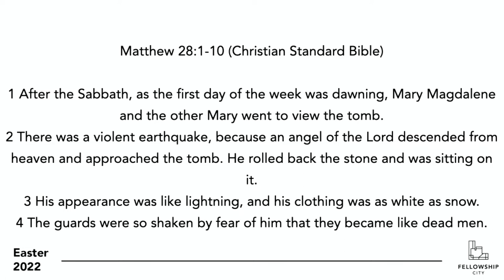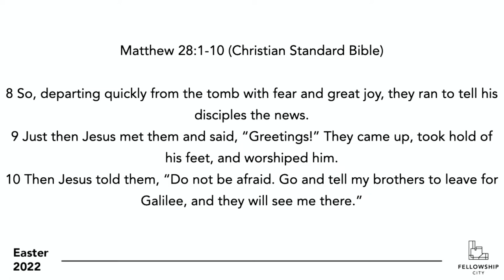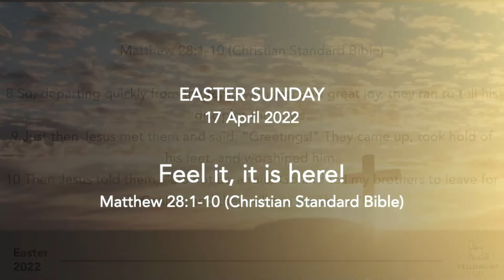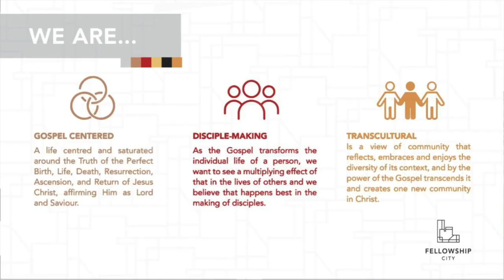Feel it, it is here! - Easter Sunday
As Christians, our faith hinges on the two events of Easter Weekend, the death and resurrection of Jesus Christ!

Today, we celebrate the resurrection of Jesus, He is risen!!

What is one of the most fulfilling and life-changing experiences one can have on Easter Weekend? Encountering the risen Jesus!

We are glad that you will be joining us for this special day!

Text: Matthew 28:1-10 (Christian Standard Bible)
Theme: Feel it, it is here!